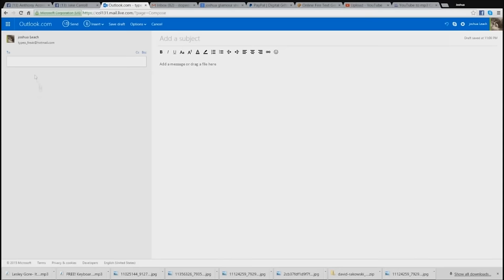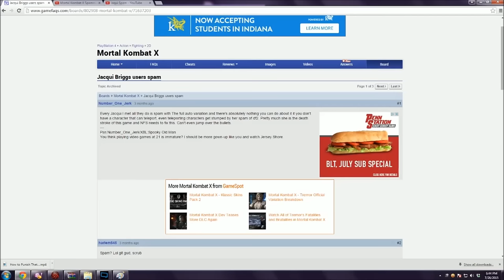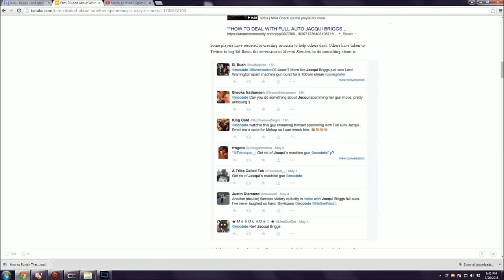MKX How To Punish That Episode 1 Jaqui Briggs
The Pilot Episode